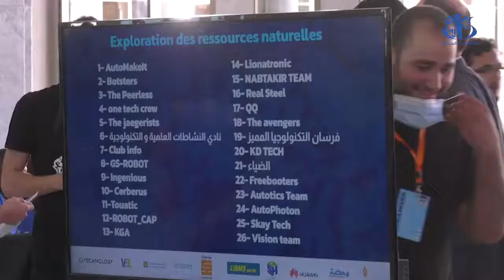1er concours national de la robotique: 3 équipes innovantes distinguées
1er concours national de la robotique: 3 équipes innovantes distinguées. Lire la suite sur ce lien